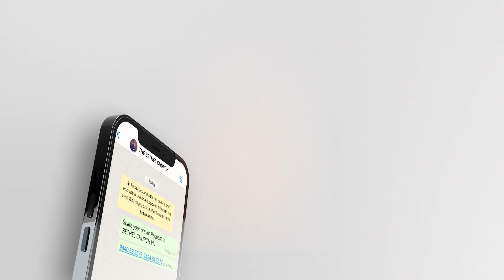India To Australia (Ship Journey) | Paraloka Manna | Ps Enosh Kumar | Daily Devotion